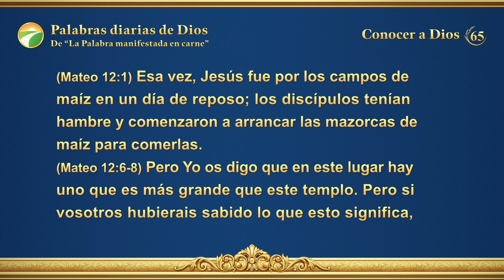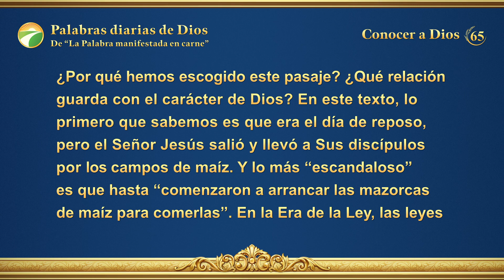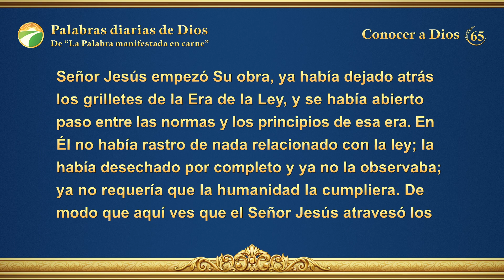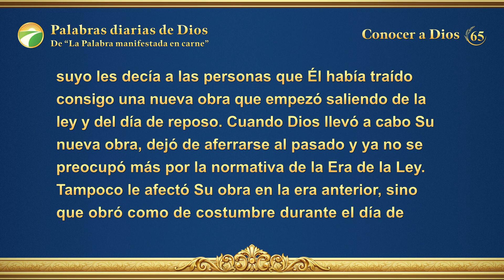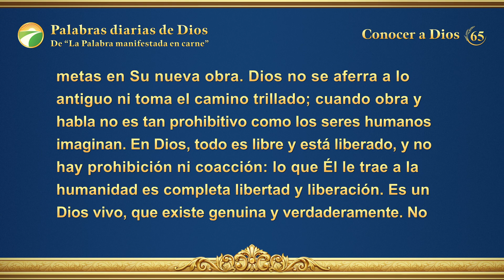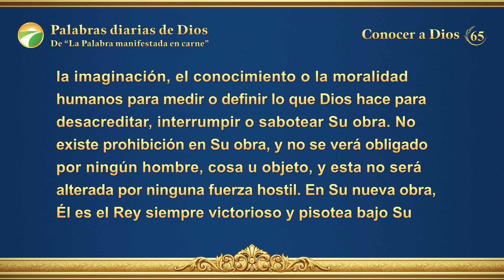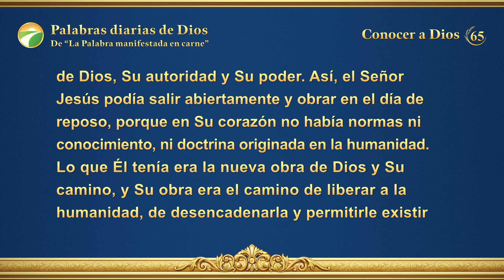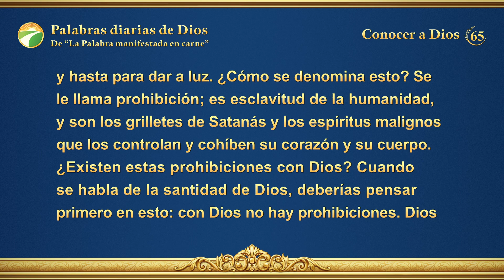Palabras diarias de Dios: Conocer a Dios | Fragmento 65